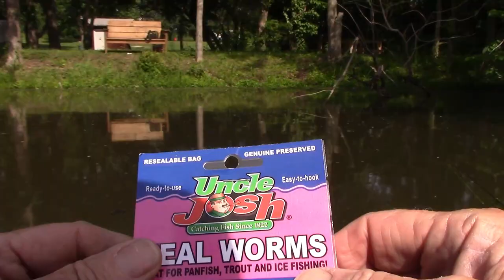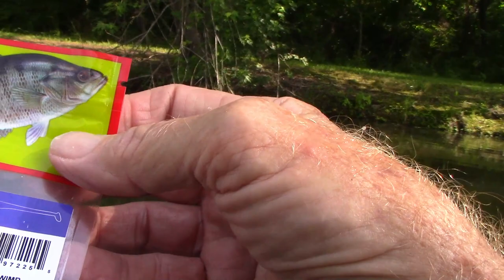Hometown Panfish Volume 2 (June 2023)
This 13 June hometown pan fishing trip features a watercraft called the Pitt Boss.  This craft is an unsinkable one man mini-boat with two configurations.  In this video, it is used in the Kick Float configuration.
A variety of lures and baits were used on this outing including Uncle Josh Meal Worms, Crappie Nibbles, Bobby Garland Baby SwimR "Cajun Cricket" color an a Panfish Assassin jig body.
The bluegill were very cooperative but nothing over 8 inches was caught.  A few smaller crappie and a number of small bass also came to hand.
The video has a nice cameo of Rudie Tootie ( 3.5 year old Papillon) and does a great job of "Besmirking" hahaha my friend Sparky.  All in fun of course.